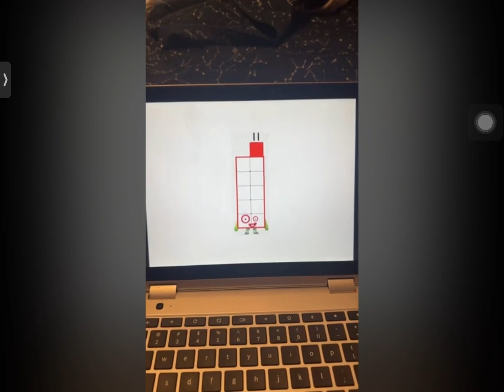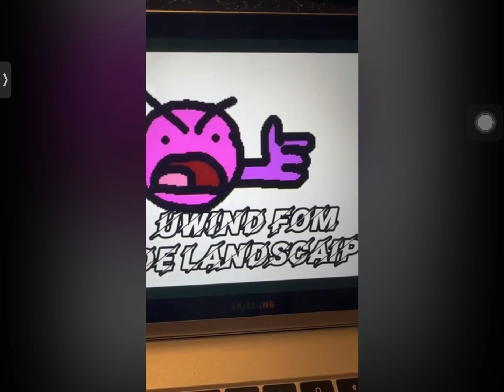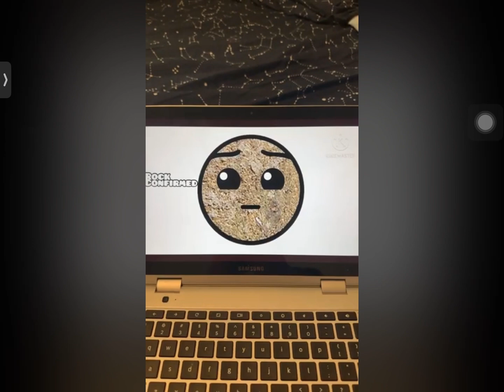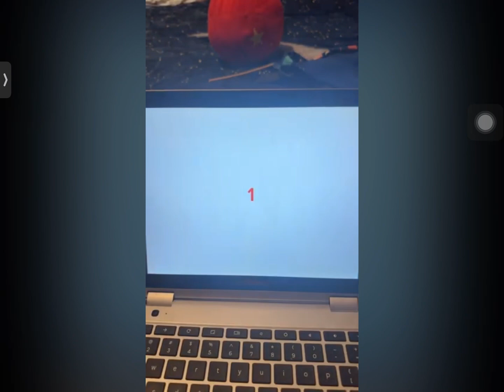￼Numberblock 10 and Friends 3 Characters V10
@jonathancraigthecountrybal6379 Do V11 Please